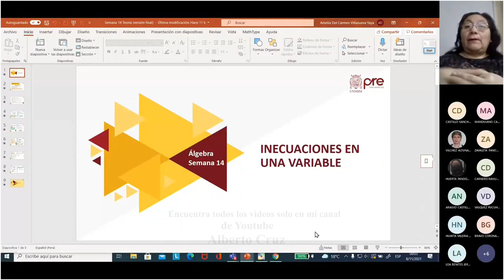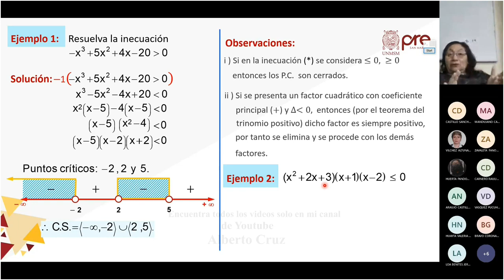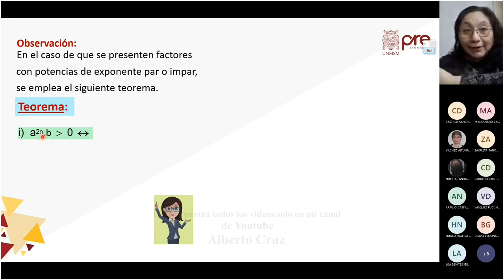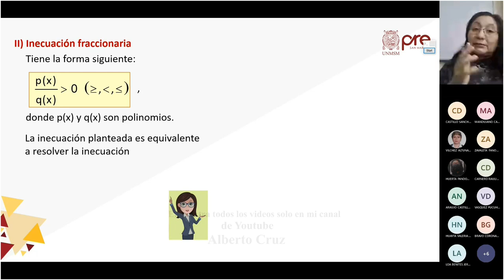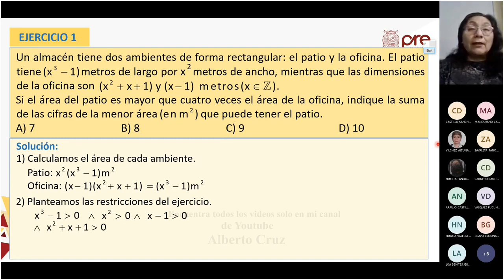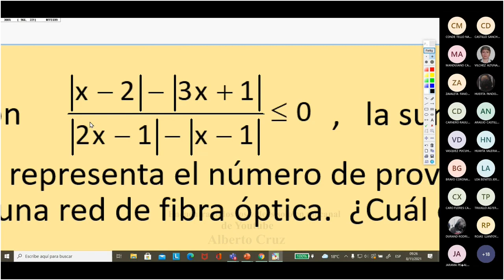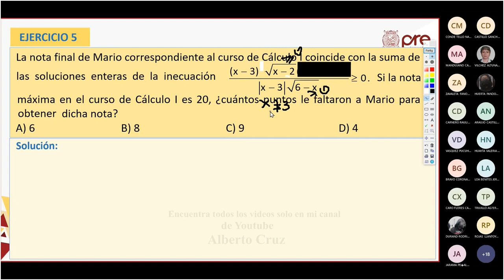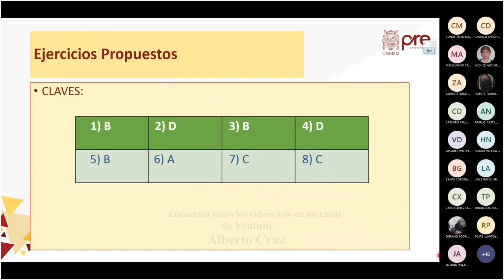Álgebra S14 - Inecuaciones en una variable - Pre San Marcos 2021 I ¨X¨ 📚🖥️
Semana 14
📚Curso: Álgebra
Profesor👨🏻‍🏫: ???
📌Tema: Inecuaciones de Grado Superior. Teorema del Discriminante. Solución de Inecuaciones de Grado Superior por el Método de los Puntos Críticos. Inecuaciones Fraccionarias. Inecuaciones que Contienen Valores Absolutos y/o Radicales.